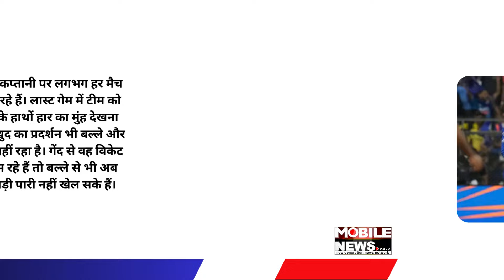28 April 2024 सुबह की सबसे बड़ी खबरें || Morning Headlines Today || Latest Hindi News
28 April 2024 सुबह की सबसे बड़ी खबरें || Morning Headlines Today || Latest Hindi News